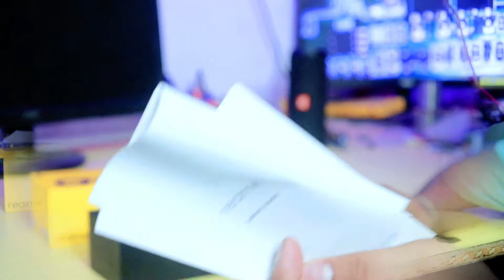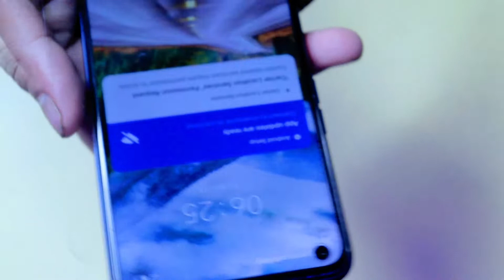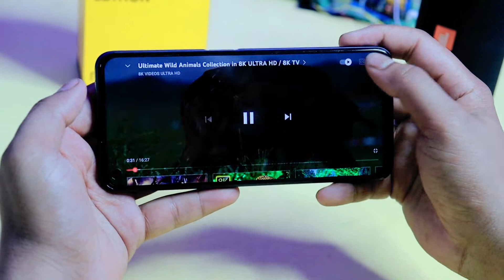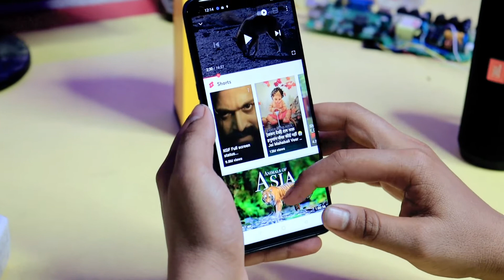Realme 9 5G Speed Edition Unboxing & Review⚡8GB +128 GB full details in Hindi.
hey guys today's video very special because I give you first impression of Realme 9 5g.
unboxing and short review
so don't skip please watch to end

if you liked this video don't forget share, comment, like